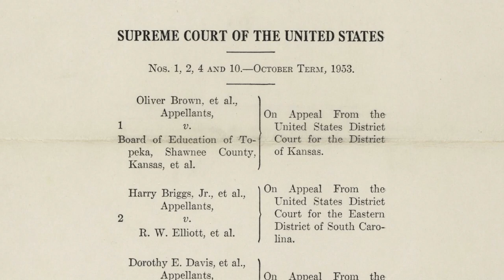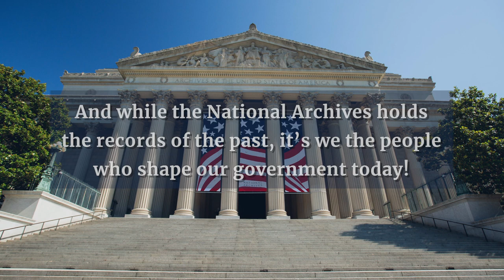Can You Name the Three Branches of Government?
The Constitution of the United States set up the three branches of government of the United States. Learn about the different jobs of each branch and brush up on your civics knowledge with easy-to-understand videos from the National Archives education initiative: Civics For All of US.

00:00 The Constitution
00:15 The Legislative Branch
00:33 The Executive Branch
00:49 The Judicial Branch
01:12 The National Archives
01:25 Civics for All of US